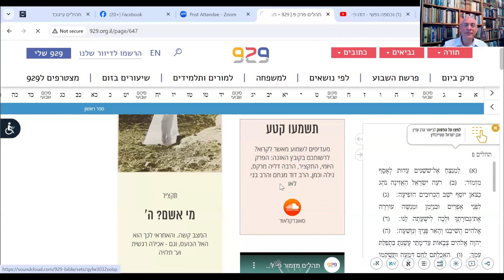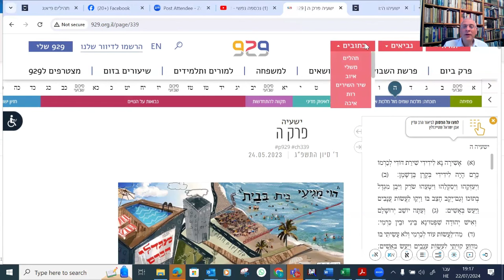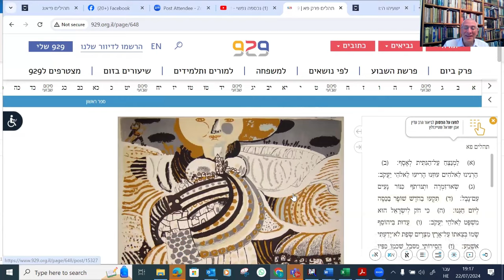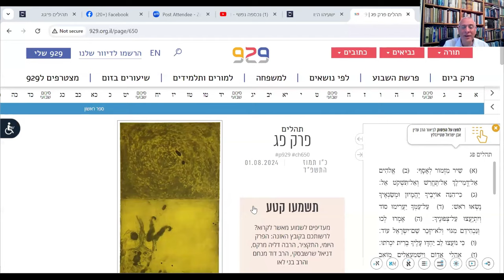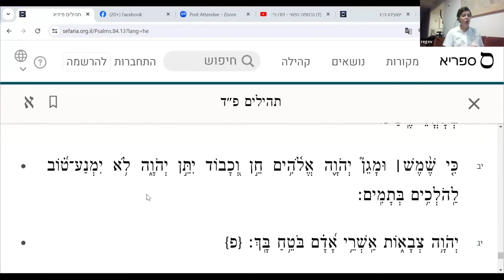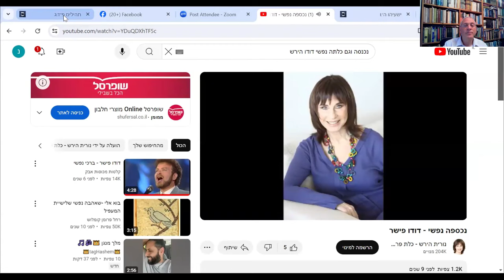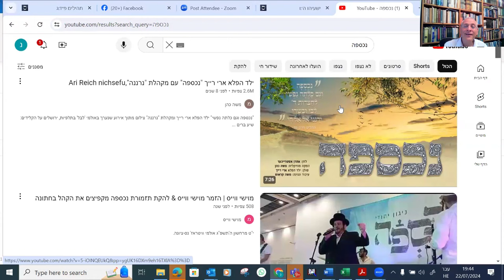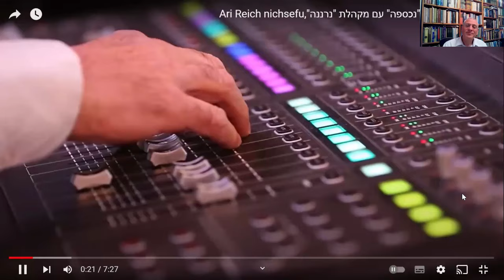מסע בפרקי תהלים עם ליאת רגב והרב בני לאו | מזמורי אסף: תהלים פרקים פ -פד